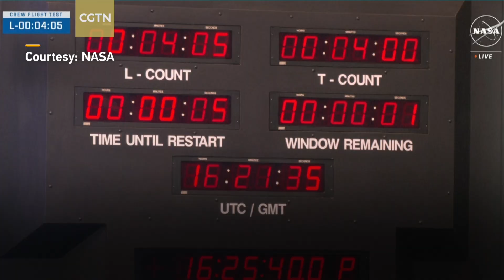Boeing's first crewed space flight called off minutes before launch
A last-minute problem nixed the launch attempt on June 1 of Boeing's first crewed space flight, the latest in a string of delays. Two NASA astronauts were strapped in the company's Starliner capsule when the countdown was automatically halted at 3 minutes and 50 seconds by the computer system that controls the final minutes before liftoff. Technicians can't get to the computers to troubleshoot the problem until the rocket is drained of all its fuel, explained Tory Bruno, CEO for the rocket maker, United Launch Alliance.